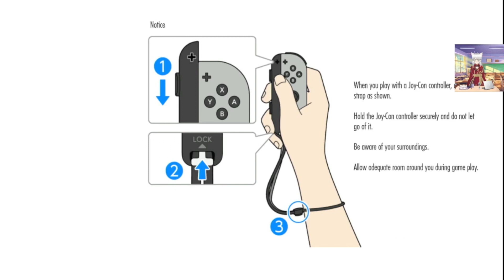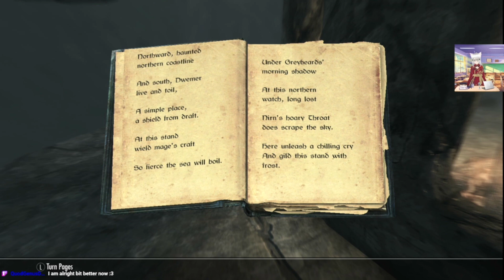shiji's Mystical magical adventures in skyrim part 19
join Sylevon as she starts Shinji's Mystical Magical adventures In Skyrim.
Elder Scrolls V Skyrim Gameplay from the Nintendo switch.